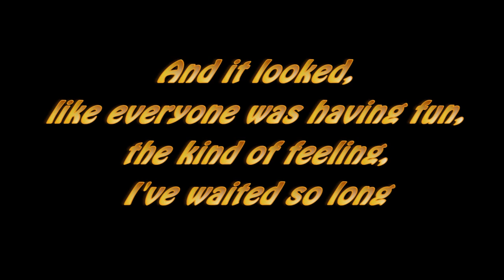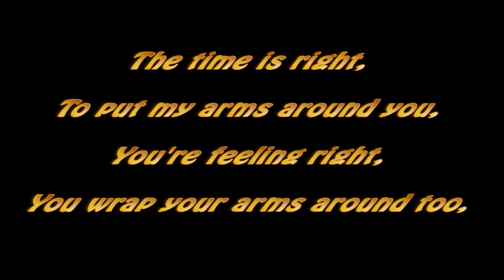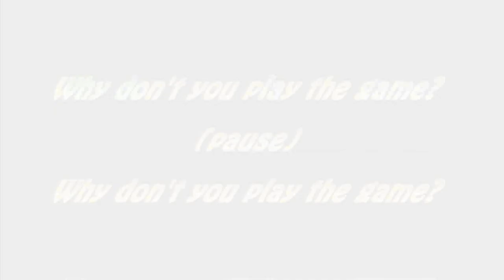Daft Punk- Digital Love (Karaoke)